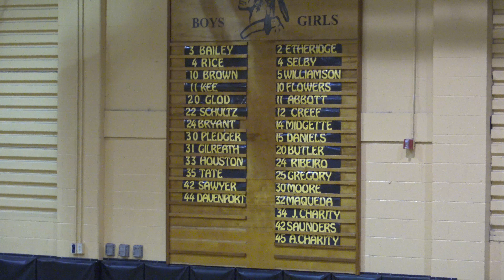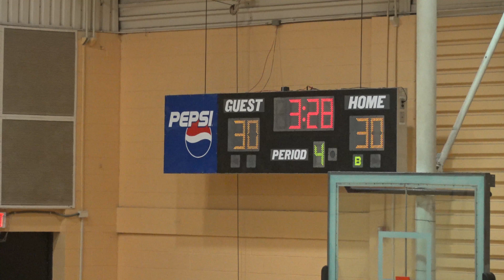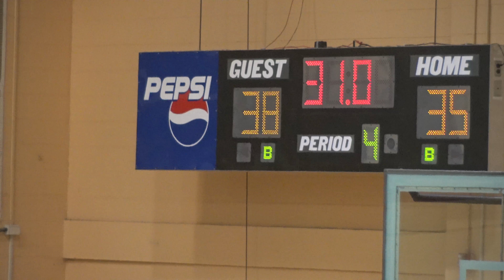MHS vs CHS 11/30/2017